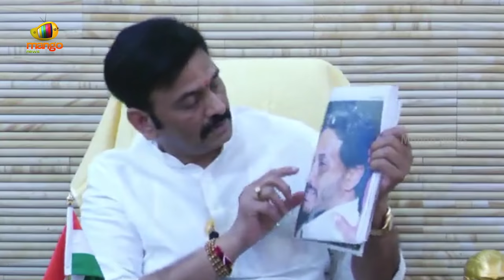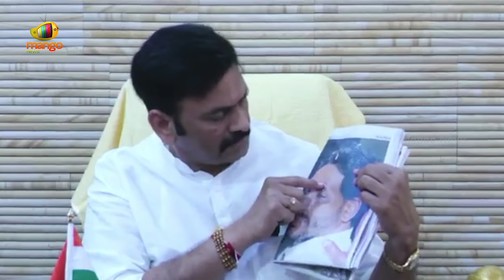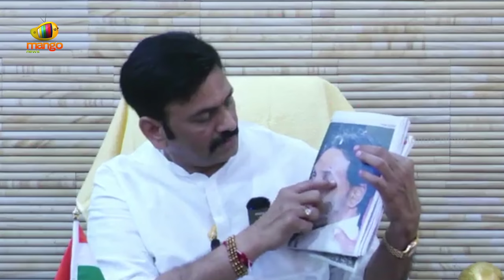Raghu Rama Krishnam Raju Satirical Comments On YS Jagan Stone Hit Incident | TDP Vs YCP | Mango News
Raghu Rama Krishnam Raju Satirical Comments On YS Jagan Stone Hit Incident. Raghu Rama Krishnam Raju Slams YCP over Their Statements on AP CM YS Jagan's Assault. AP Elections To Be Held On May 13th, 2024.